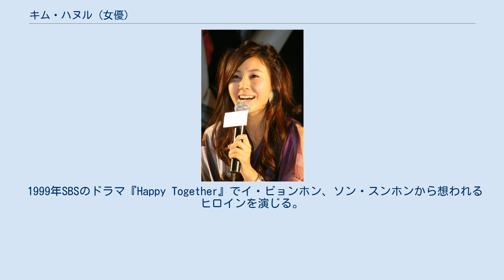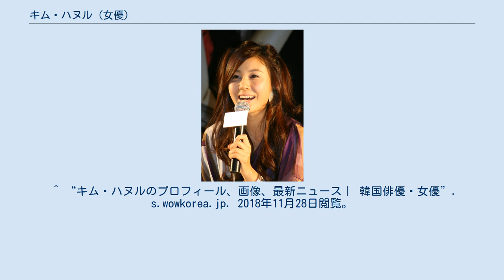キム・ハヌル (女優)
キム・ハヌル（ハングル表記：김하늘、1978年2月21日 - ）は、韓国の女優。
 身長167cm、体重44kg、スリーサイズB82-W24-H34（インチ）、血液型B型。
 1998年韓国の青春映画『バイ ジュン』で女優デビュー。
 1999年SBSのドラマ『Happy Together』でイ・ビョンホン、ソン・スンホンから想われるヒロインを演じる。
共演者には『猟奇的な彼女』のチョン・ジヒョン、MBCのドラマ『日差しに向かって』（邦題：青春の疾走）でも共演したチャ・テヒョンがいる。
最高視聴率39.8%。
 2000年のMBCドラマ『秘密』でドラマ初主演。
リュ・シウォン、ハ・ジウォンらと共演。
最高視聴率34.1％。
 2000年に映画『同感』（邦題：『リメンバー・ミー』）で映画初主演。
日本でもリメイク版『時の香り』が公開され、カメオ出演している。
 2002年にMBCドラマ『ロマンス』でキム・ジェウォンと共演。
ハンガン社長令嬢で恋に落ちる若き高校教師キム・チェウォン役を演じる。
女性教師と男子生徒の恋愛という内容だったこともあり、保守的な韓国において社会的にも大反響を巻き起こし、最高35％の高視聴率を獲得。
キム・ジェウォンはキム・チェウォンを教師と知らず恋してしまう高校生、崔関羽（チェ・グァヌ）役。
MBC演技大賞最優秀賞を受賞。
 2003年に映画『同い年の家庭教師』でクォン・サンウと共演。
『猟奇的な彼女』に次ぐ、韓国映画史上観客数歴代2位の540万人を動員。
これを受け、百想芸術大賞人気賞を受賞。
 2004年の映画『彼女を信じないでください』でカン・ドンウォンと共演し、恋愛詐欺師を演じた。
観客動員数120万人。
本作でNO.1コメディエンヌの地位を獲得し、百想芸術大賞最優秀主演女優賞を受賞。
同年にはソン・スンホンとの『氷雨』やホラー映画『霊-リョン-』にも主演。
 2006年の映画『青春漫画』で演劇学科の学生を演じ、再びクォン・サンウと共演。
公開後2週間で観客数100万人を突破、同作は520万ドルで日本に輸出される。
 2011年、歌「夜空の星を3」(歌手ヤン・ジョンスンのフィーチャリング参加。
歌は2008年の「スカイラブ」以来)。
同時にスマートフォン用アプリに使用される。
 2011年夏に映画『ブラインド』公開。
 2016年、1歳年下の実業家の一般男性と結婚。
 2018年、それまで所属していたSM C&Cから新たにsidusHQとマネジメントの専属契約を締結した。
 2018年5月、第1子（長女）を出産。
 ^ “キム・ハヌルのプロフィール、画像、最新ニュース｜ 韓国俳優・女優”. s.wowkorea.jp. 2018年11月28日閲覧。
^ “金荷娜BB彈擊敗崔智友 氣質做古凍蒜楊貴妃 | 蘋果日報” (中国語). 蘋果日報. 2018年11月28日閲覧。